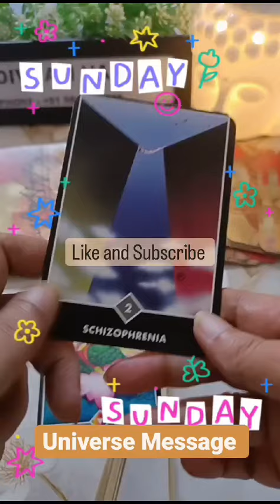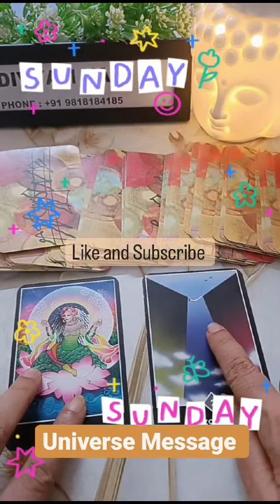UNIVERSE 🌎 MESSAGE ✨divyamvani